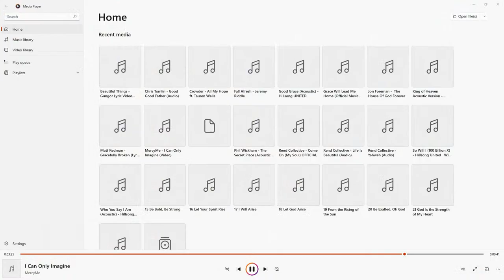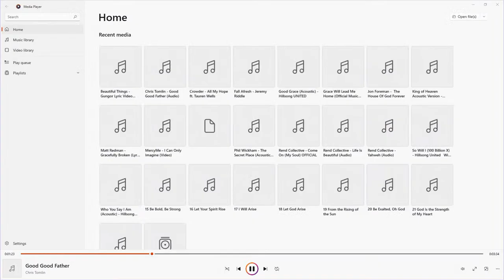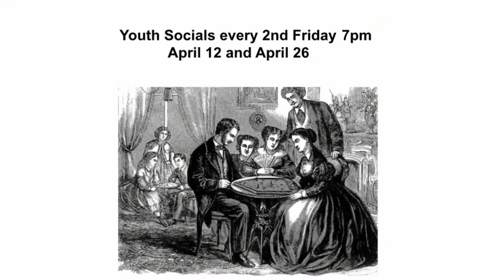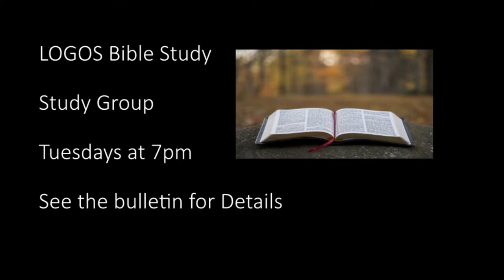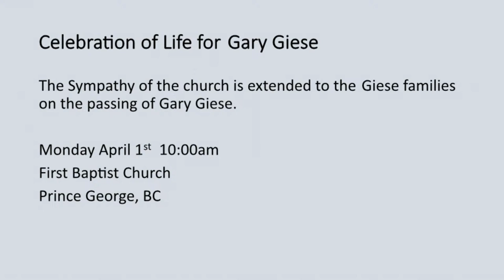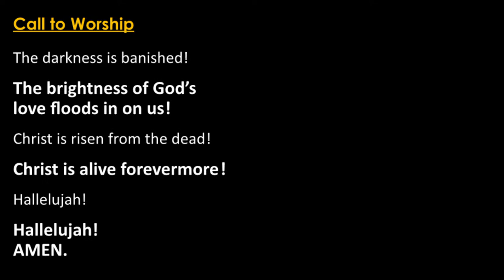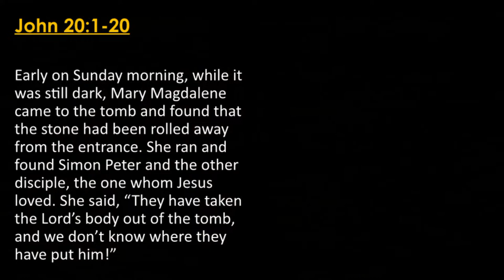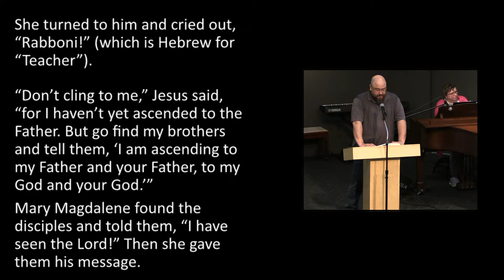2024-03-31 - Pastor Crystal Campbell "ALIVE"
First Baptist Church Prince George Sunday Morning Sermon
TITLE: "ALIVE"
SPEAKER: Pastor Crystal Campbell